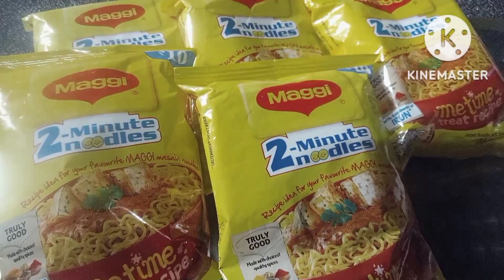2 minute में कुछ नही बनता 😲🤨@@veenafamily7302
2 minute में कुछ नही बनता 😲🤨‎@Veena & Family